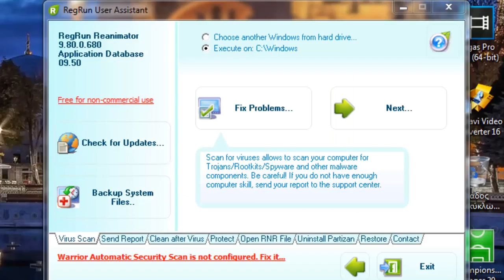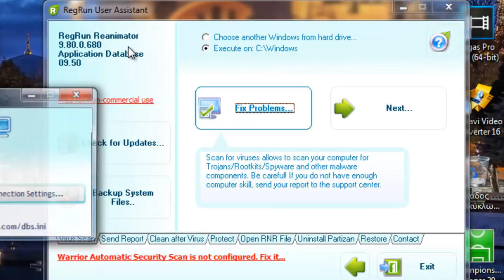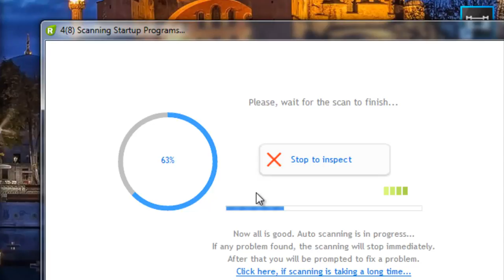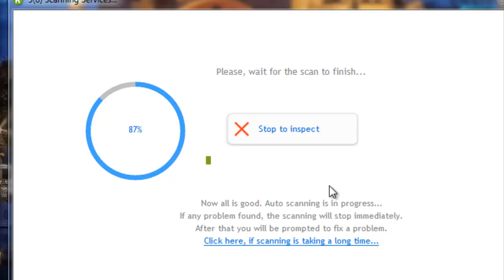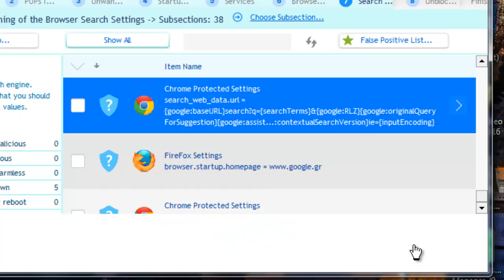Πως να εντοπίσετε και αφαιρέσετε Malware ιούς με το RegRun Reanimator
Το κακόβουλο λογισμικό – Malware είναι μια συχνή απειλή που βρίσκεται σε όλες τις γωνιές του Διαδικτύου. Είναι συνηθισμένο να βρείτε τις σουίτες ασφαλείας με εργαλεία αφαίρεσης κακόβουλων προγραμμάτων, αλλά υπάρχουν επίσης μερικά διαθέσιμα εργαλεία, τα οποία έχουν σχεδιαστεί ειδικά για να εντοπίζουν και να εξαλείφουν τυχόν πιθανά προβλήματα κακόβουλου λογισμικού που μπορεί να εντοπίσει στον υπολογιστή σας.